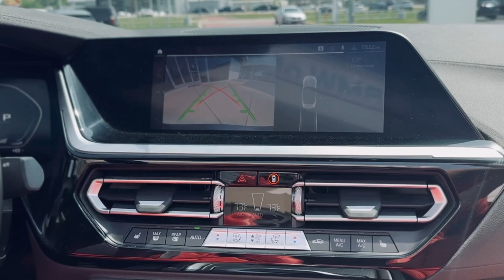Pre-Owned 2020 BMW Z4 sDrive M40i RWD 2D Convertible 24046B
Recent Arrival! Magma Red Leather. Clean CARFAX.

24/31 City/Highway MPG Frozen Gray II Metallic 2020 BMW Z4 2D Convertible sDrive M40i 3.0L I6 8-Speed Automatic Sport RWD